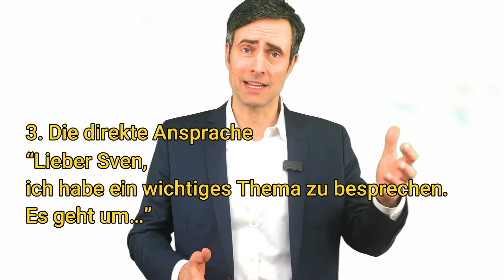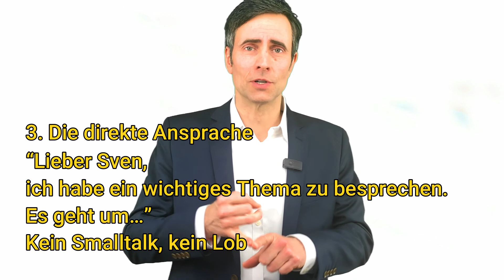Kritikgespräche vorbereiten. Systematisch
Vorbereitung Kritikgespräch. 3 Schritte: Fakten, gute Emotion und klare Ansprache. Konkrete Tipps für Ihre erfolgreiche Vorbereitung. Markus Jotzo, ex-Führungskraft bei Unilever.